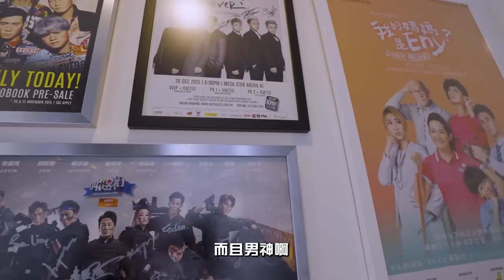Jaspers Million Dollar Smart Home Renovation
Jaspers 给YAGOOD装修他的家，结果大吃一惊！！！！